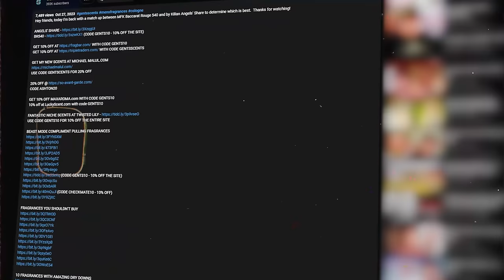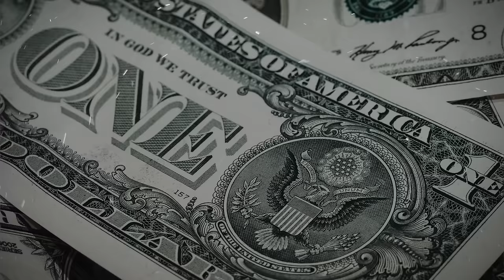10 Compliment Magnet Fragrances NOBODY Is Wearing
Hey friends, today I'm going over 10 different fragrances that are great at pulling compliments that aren't mentioned as often.

CODE ASHTON20